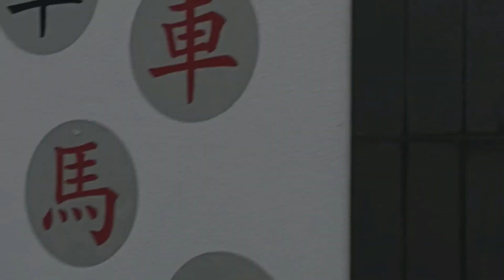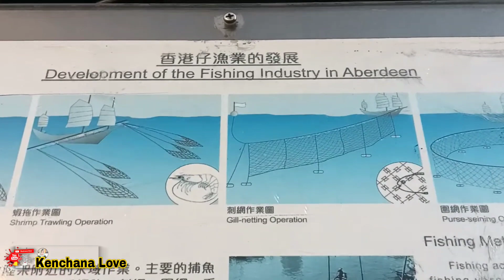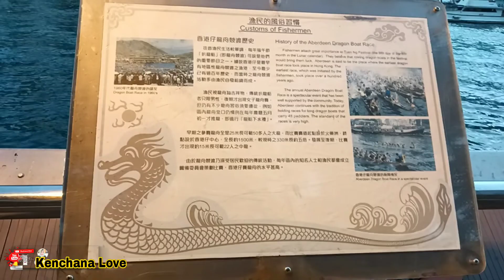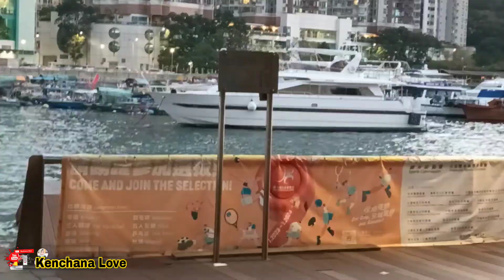Suasana Pojok Hongkong // Taikai Aberdeen Hongkong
jumpa lagi dengan saya di vidio kali ini saya memperlihatkan suasana aberdeen hongkong yang indah